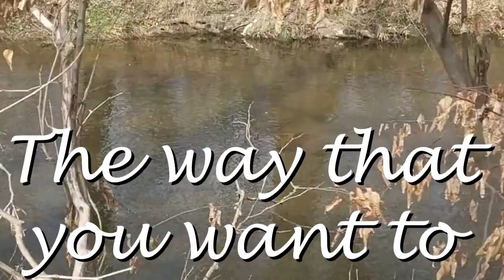Life is Special - Original Song By Hortonization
An original piece written, shot, and edited by yours truly, Noah Horton. No special equipment used. Just a microphone, Premiere Pro, and my Mobile Phone.

Hope you guys all enjoy! Horton out!